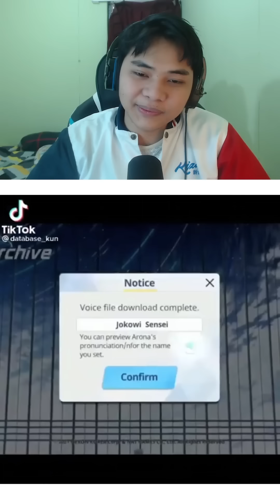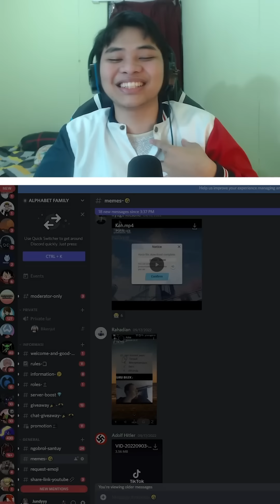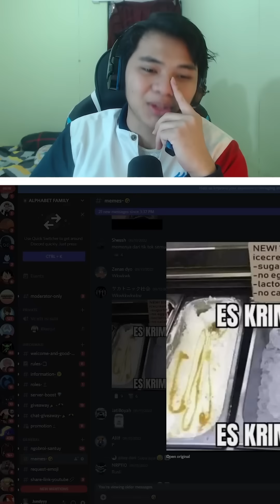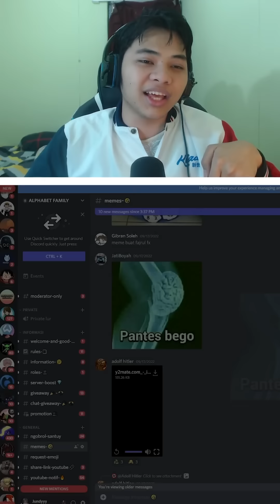Kumpulan Meme Discord Lucu 3 Menit, biar kalian puas... #53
React Meme pindah kesini yaaa.